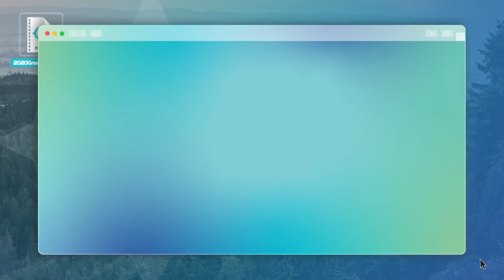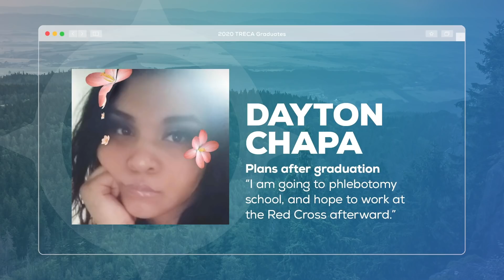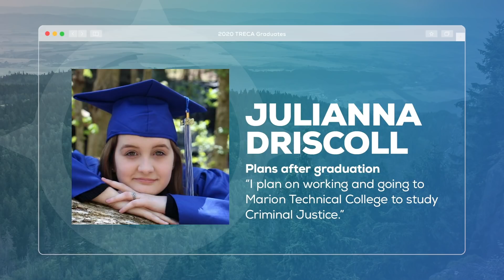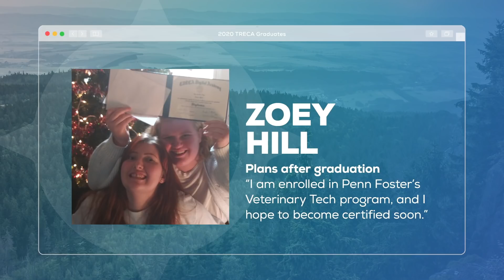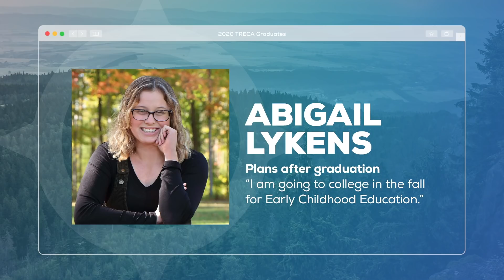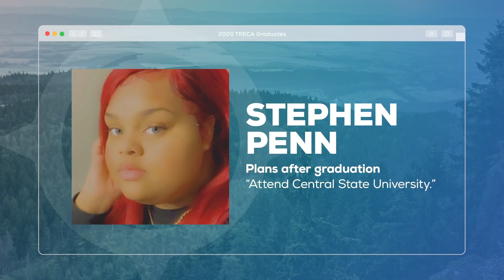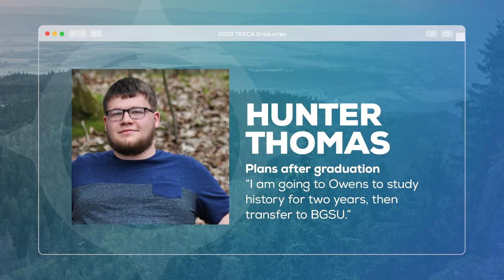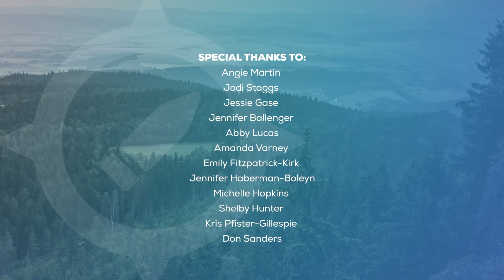2020 TRECA Graduation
Congratulations to the TRECA Digital Academy Class of 2020! This is a unique and challenging time for all, and we know these obstacles will not detour your great success!